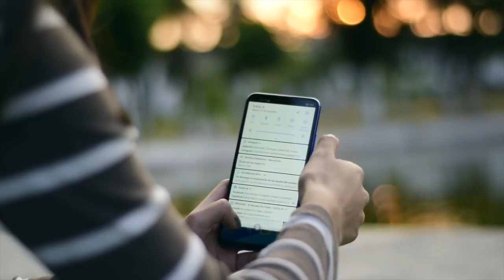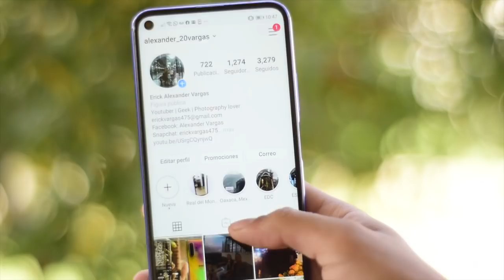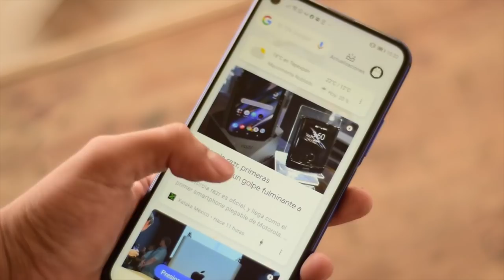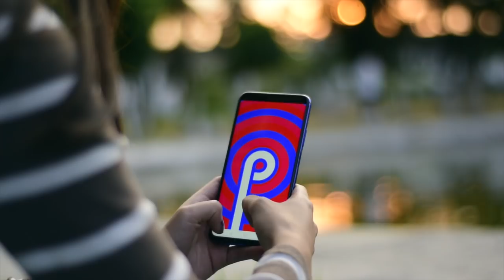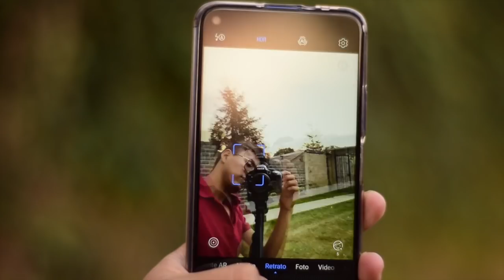¿Qué es tener un Huawei Nova 5T? / Review español